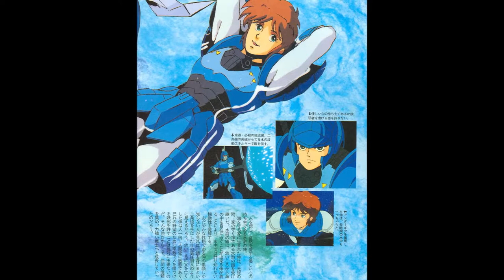[Suiko Den] Baby Blue Once Again ~ Nozomu Sasaki (Extended w/DL)